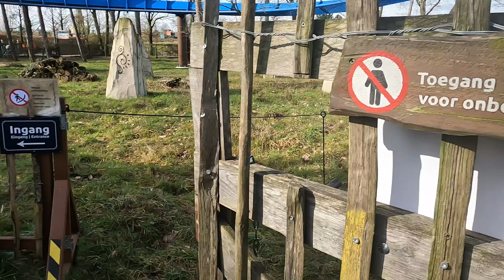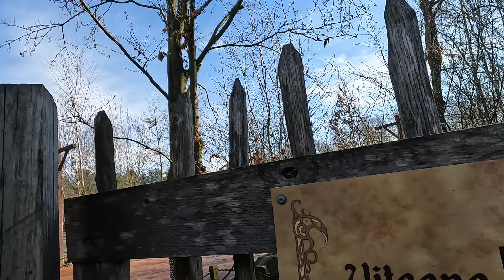Backstage Bij Fēnix